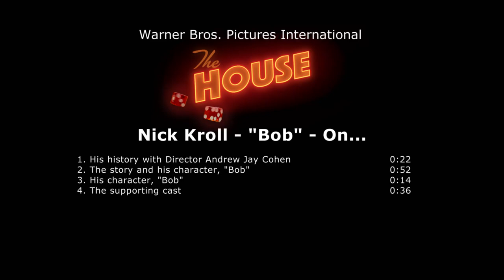The House – Nick Kroll Interview - Warner Bros. UK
After Scott and Kate Johansen (Will Ferrell and Amy Poehler) lose their daughter Alex’s college fund, they become desperate to earn it back so she can pursue her dream of attending a university. With the help of their neighbour Frank (Jason Mantzoukas), they decide to start an illegal casino in his house.

The comedy “The House” also stars Ryan Simpkins (“Arcadia”) as Scott and Kate’s college hopeful daughter, Alex, along with popular comedic actors Nick Kroll (“Vacation,” TV’s “Kroll Show”), Jessie Ennis (TV’s “Veep” and “Better Call Saul”), Rob Huebel (“Horrible Bosses 2,” TV’s “Transparent”) and Cedric Yarbrough (TV’s “Reno 911!”).

Check out the film’s official page at Warner Bros. UK